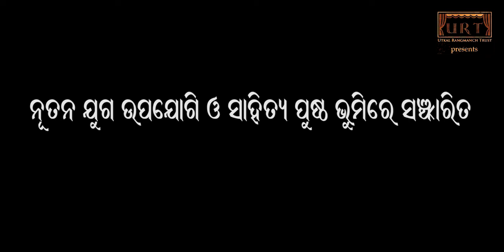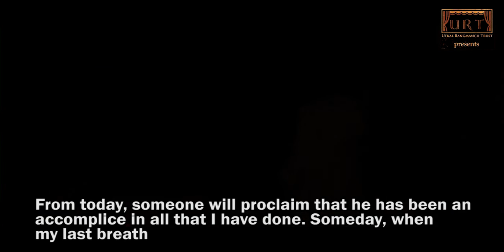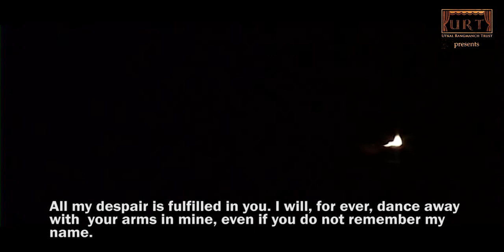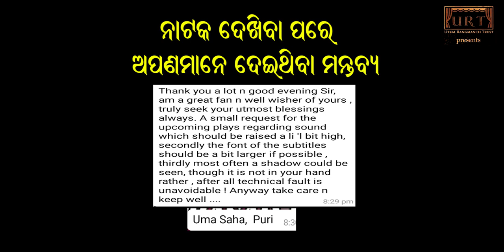SRIRADHA||Anant Mahapatra||Ramakanta Rath||Biyot Projna Tripathy||Laxmikanta Palit||Odia Natak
Odia Natak SRIRADHA

Concept & Director:- Anant Mahapatra
Poet & Translation:- Ramakanta Rath
Cast:-Biyot Projna Tripathy
Set, Lighting & Subtitle:- Anant Mahapatra